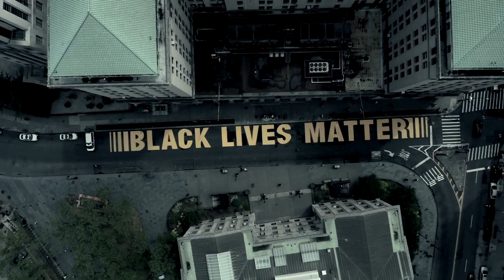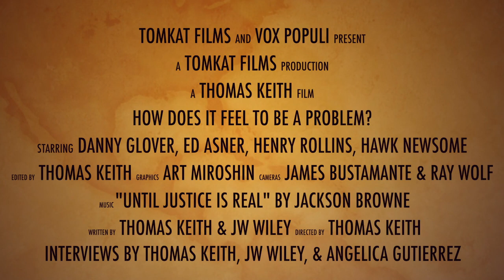How Does It Feel To Be A Problem? - Film Teaser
This is the teaser for the new film by award-winning documentary filmmaker Thomas Keith entitled, "How Does It Feel To Be A Problem?" which was the question posed by iconic sociologist - activist W.E.B. DuBois in his book "The Souls of Black Folk." The film stars Danny Glover, Henry Rollins, the late Ed Asner, Hawk Newsome, Jasiri X, Jamia Wilson, Kevin Powell, Stevante Clark, along with historian James Loewen and USC scholars Franita Tolson and Ange Marie Hancock Alfaro, and Northwestern University's Aldon Morris. The feature song is "Until Justice Is Real" by Jackson Browne from his new album Downhill From Everywhere.